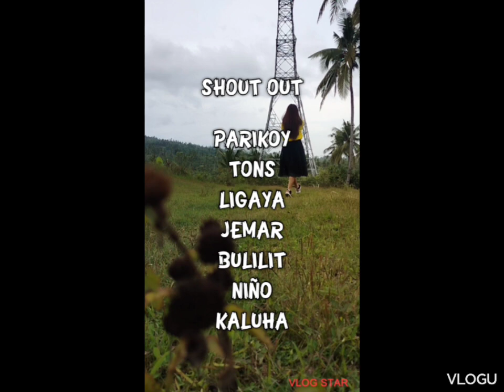Ep03: BAYABAS HUNTING EXPEDITION WITH LANGGA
" BUKID "

PLACE THAT YOU CAN RELAX

Background music
Source:Audionautix.com
Musician:Jason Shaw